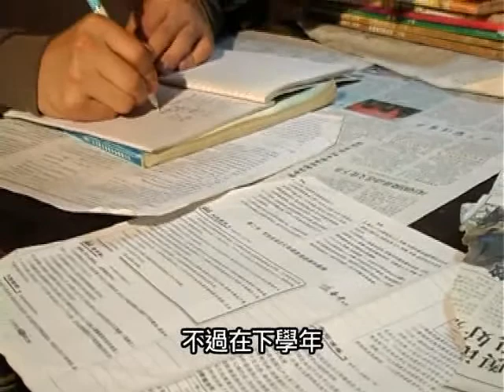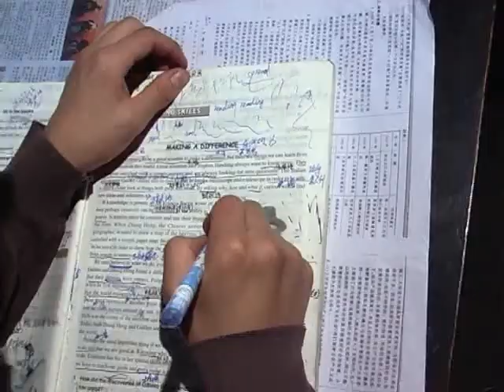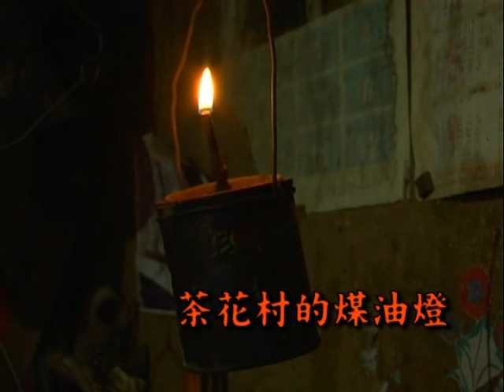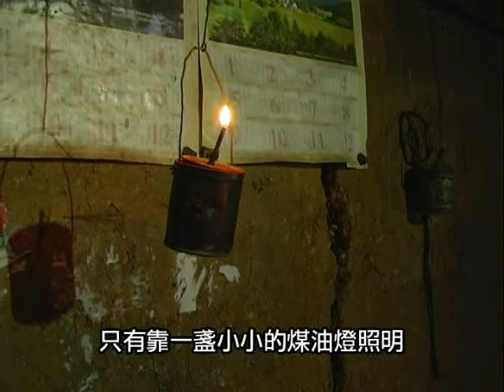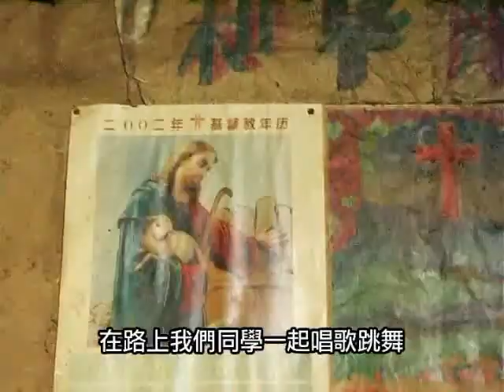【送暖特輯】CBN慈福行動《活得好貴州行》星火飛騰 199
CBN製作團隊踏上貴州黃土，攀山越領探訪貧苦農民，見證慈福行動受惠者的生活改善、生命扭轉，感受血濃於水之可貴。

請你支持CBN：
1. 追蹤讚好我們的網上平台：
2. 發WhatsApp短訊到：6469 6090，定時收到最新製作的消息
3. 成為CBN大使，將我們每次最新製作向人分享
4. 成為CBN月捐者，定期奉獻令我們走得更高更遠